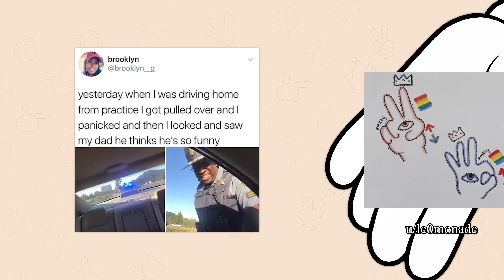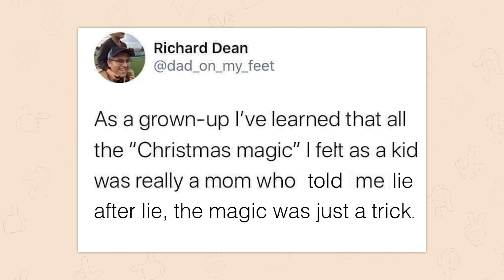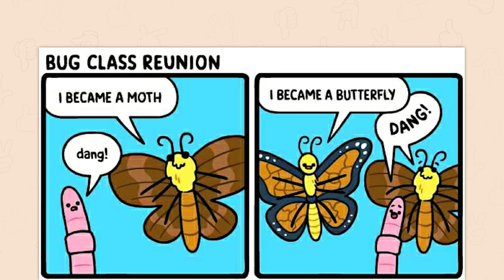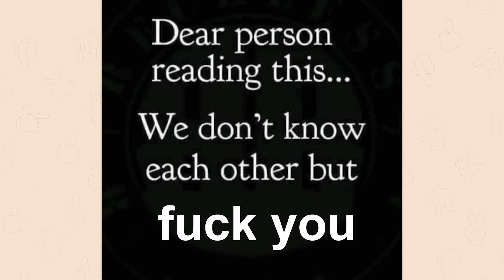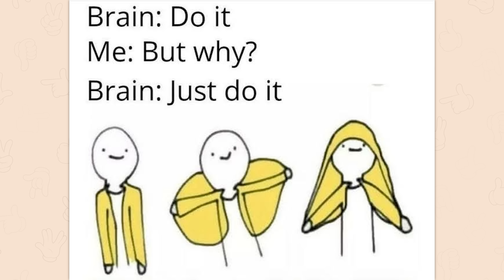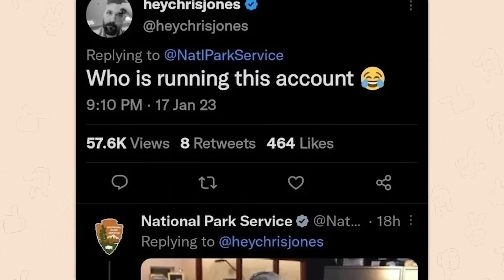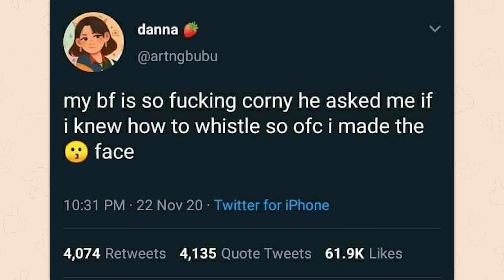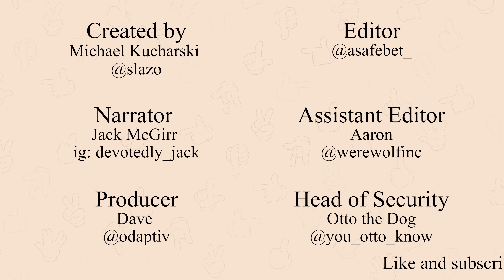r/UnwholesomeMemes | cool tree (PRANKED)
Top posts from r/UnwholesomeMemes on Reddit. Video credits below.